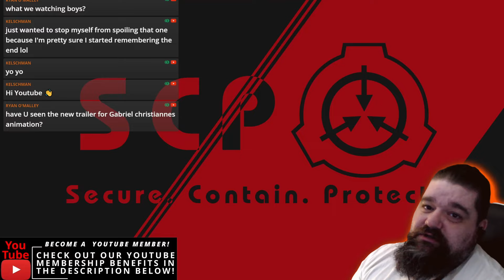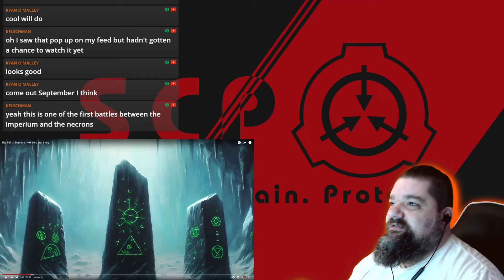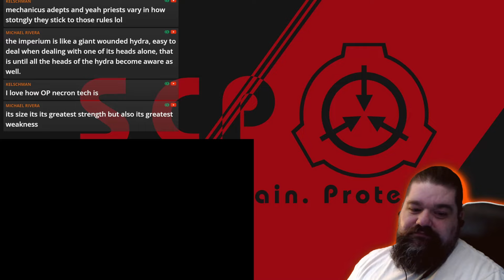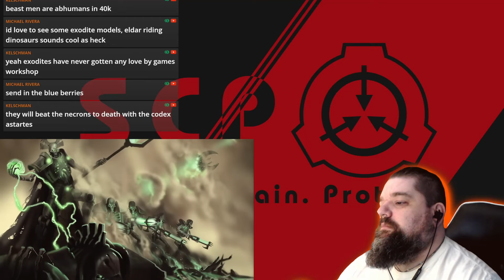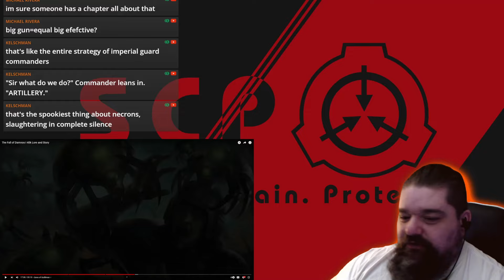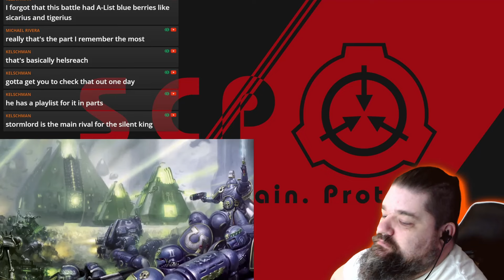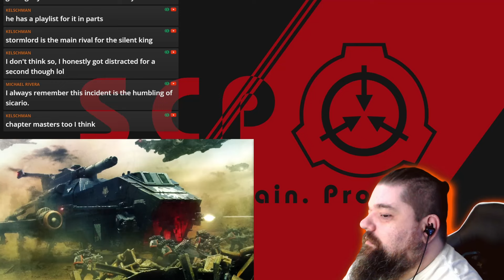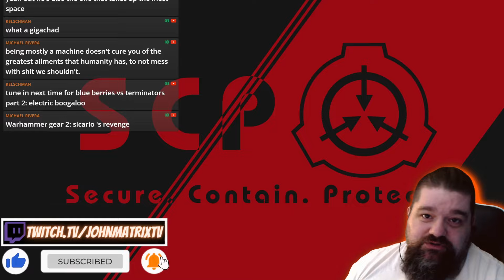Reacting to The Fall of Damnos I 40k Lore and Story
Today we are jumping back into the 40K universe with the Scholars Lore as our guide as we take a look at The Fall Of Damnos!